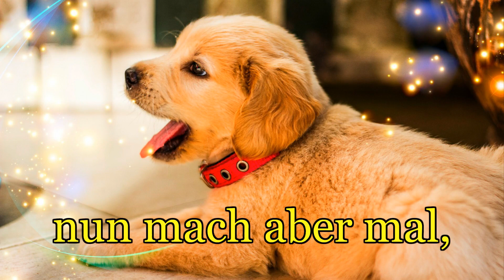Herrche Herrchen !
Wo bleibst du denn jetzt,
nun sieh mal zu,
dass wir endlich los kommen !
LovableClownSitCom-SirCubworth.
Ein süßes Hundevideo
von Brommi Pascha mit